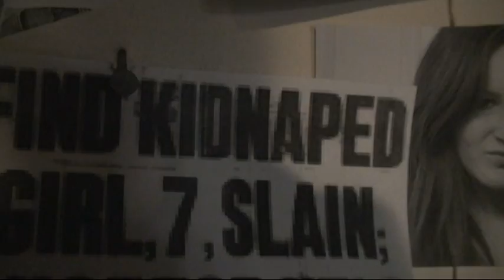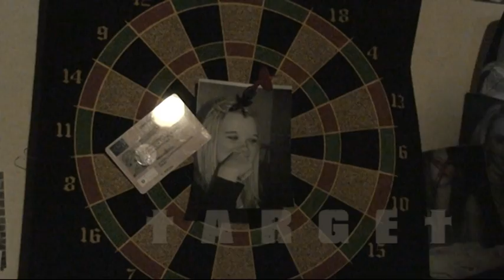101D target (directors cut)